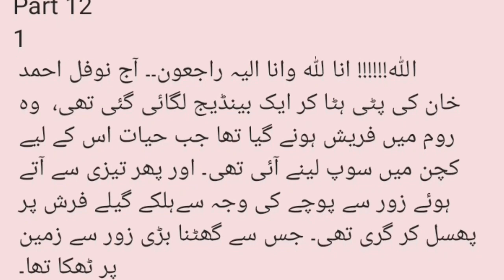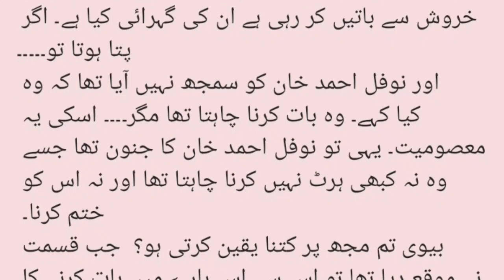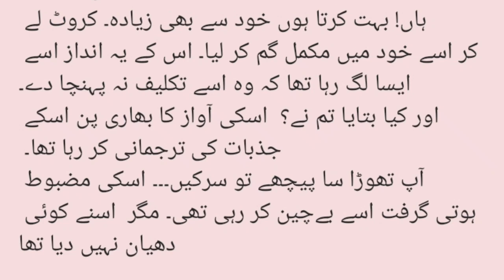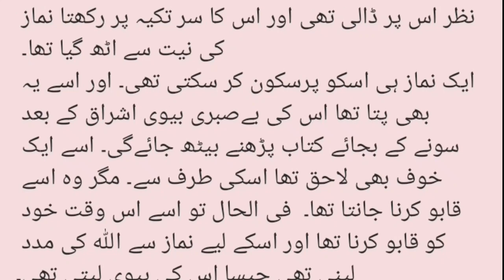Marriage based Romantic Novel | Forced Nikkah based | Urdu novel | Part 12